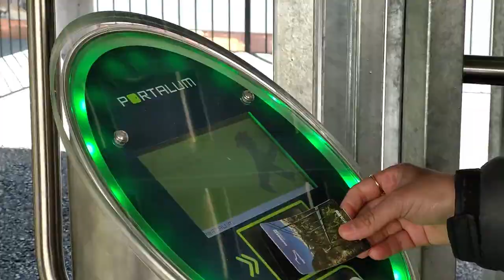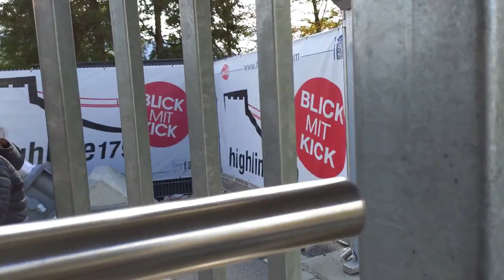The Adventure Bridge - Highline 179 Longest Suspension Bridge|| Austria || Sneha Vlogs